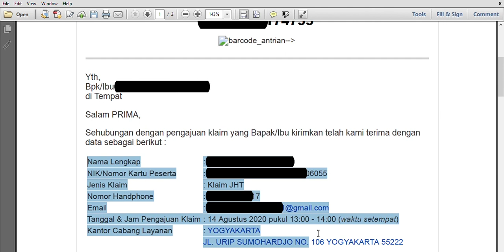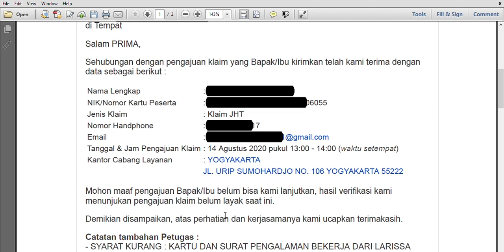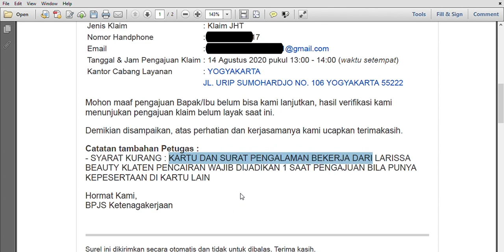DITOLAK VERIFIKASI DOKUMEN BPJS KETENAGAKERJAAN KOK BISA? KALIAN WAJIB TAU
Ini adalah list video saya terkait BPJS Ketenagakerjaan